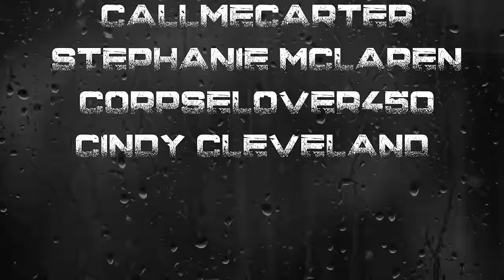TRUE NEIGHBORS FROM HELL STORIES TOLD IN THE RAIN | RAIN SOUNDS